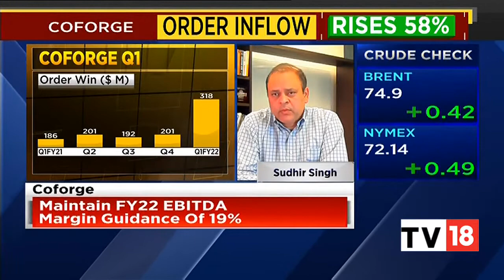CNBC TV 18 in conversation with Coforge CEO, Sudhir Singh on Q1 FY22 results